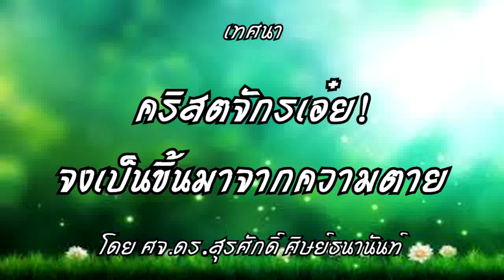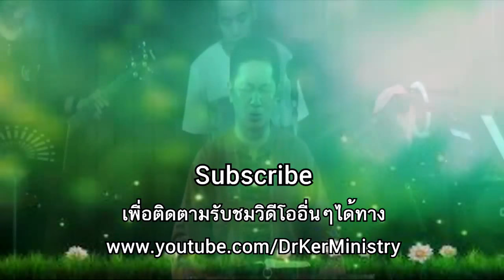คำเทศนา คริสตจักรเอ๋ย! จงเป็นขึ้นมาจากความตาย (ลูกา 24:46-49) โดย ศจ.ดร.สุรศักดิ์ DrKerMinistry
เมื่อวันเวลาผ่านไปคริสตจักรที่มีชีวิต กลับไร้ชีวิต พระเยซูเป็นขึ้นมาจากความตายแล้ว คริสตจักรที่ไร้ชีวิต จงกลับมีชีวิตเถิด

คำเทศนา โดย ศจ.ดร.สุรศักดิ์ ศิษย์ธนานันท์
"คริสตจักรเอ๋ย! จงเป็นขึ้นมาจากความตาย" ลก. 24:46-49 วันอาทิตย์ที่  16 เมษายน 2017  คริสตจักรสามัคคีธรรมเชียงใหม่
ลิ้งสำหรับดาวโหลดเสียง